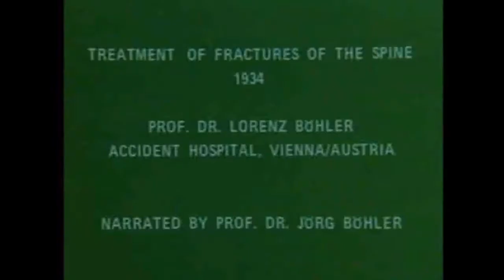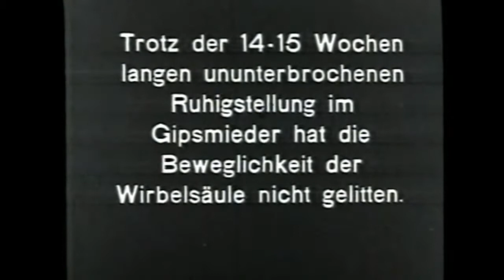Lorenz Böhler Documentary Film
Surgeons: Lorenz Boehler MD, Professor